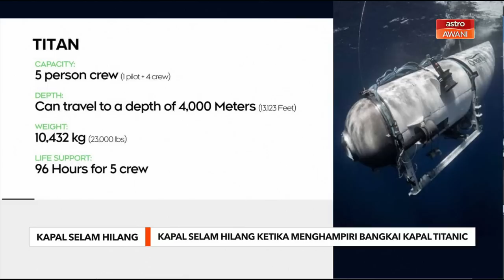Kapal selam hilang ketika menghampiri bangkai kapal Titanic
Menurut pengawal pantai Amerika Syarikat, kapal selam kecil itu hilang dan terputus hubungan kira-kira sejam 45 minit selepas menyelam.